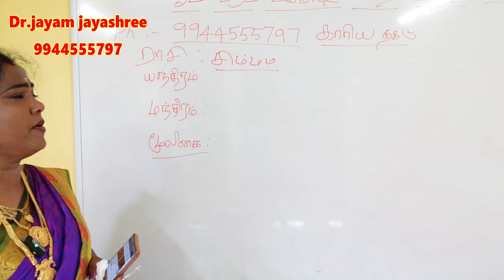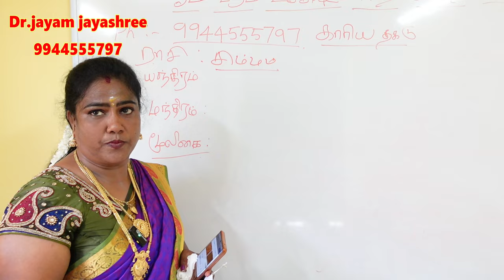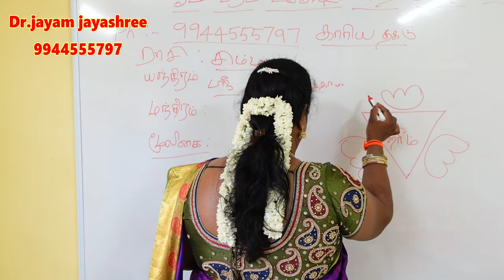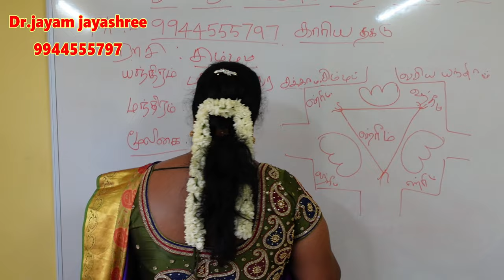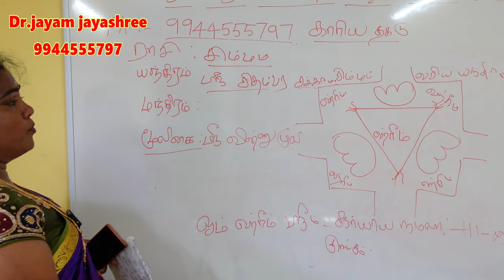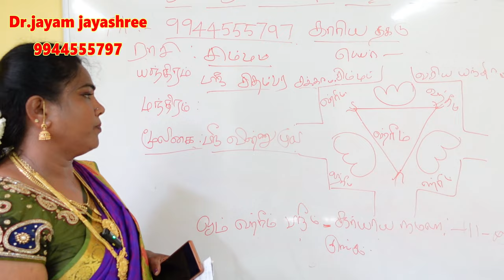சிம்மம் ராசி லக்னக்காரர்களுக்கு அதிர்ஷ்டம் தரும் யந்திரம் மந்திரம் மூலிகை | simmam rasi athirstam